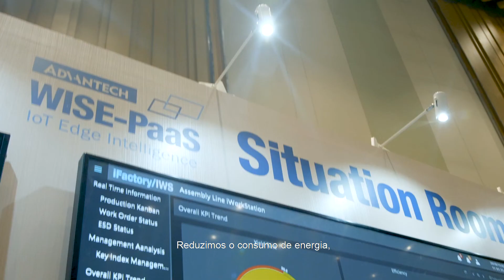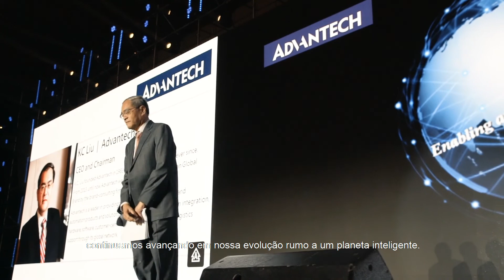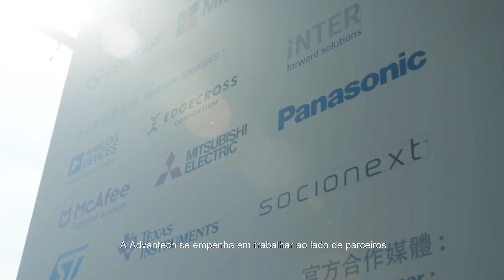Advantech 2020 Portugues